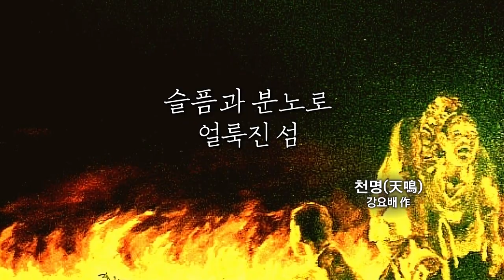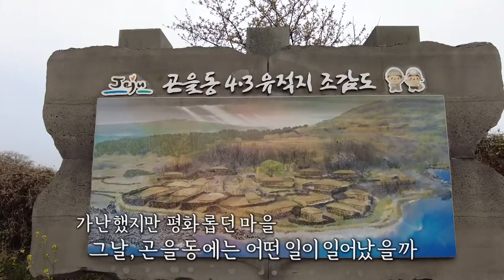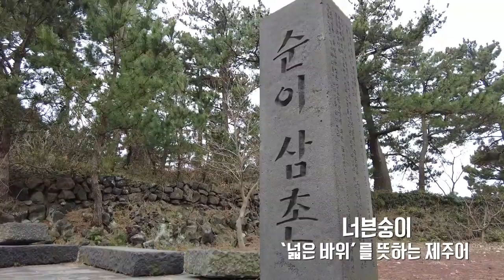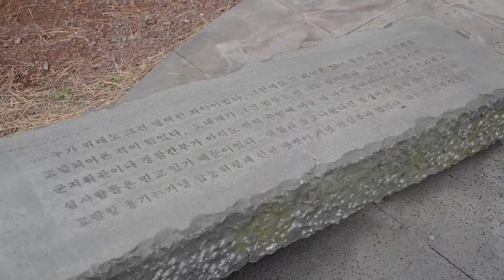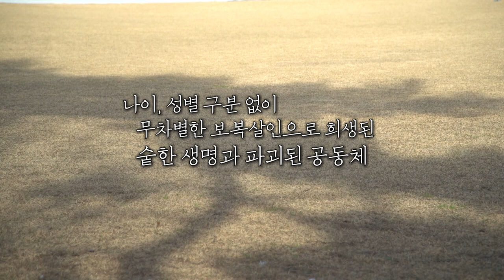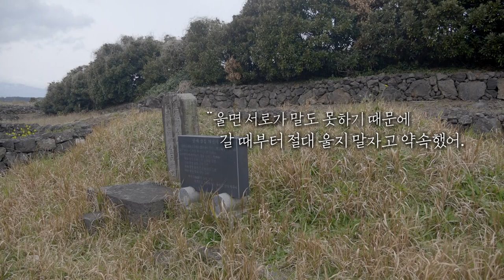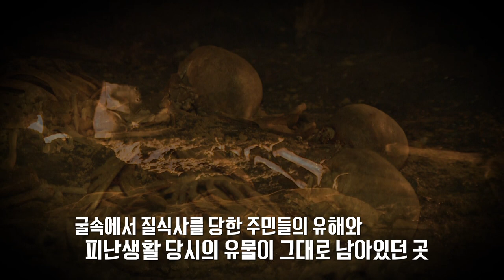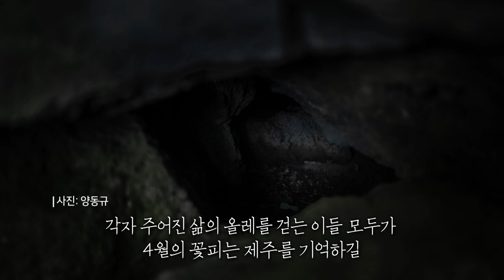4.3 랜선기행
잃어버린 마을 곤을동에서 양동규 사진작가,
제주다크투어 양성주 대표가 함께 하는 4.3 랜선기행